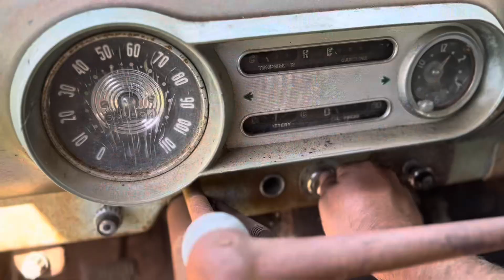The ‘54 rides again! - Trailer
A goofy trailer for our upcoming video of the ‘54 hitting the streets again.